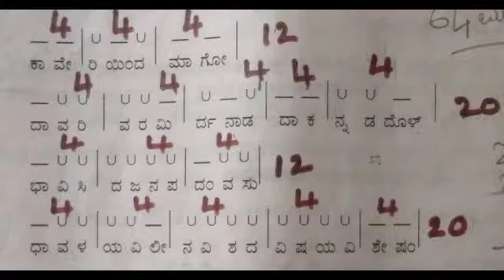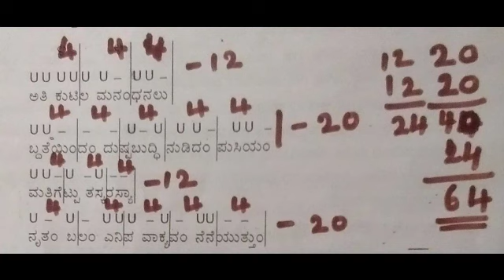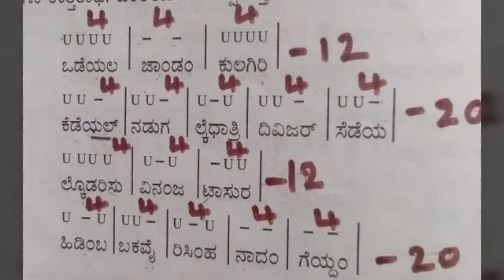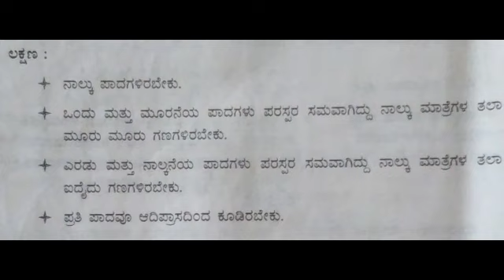kanda padya | ಕಂದ ಪದ್ಯದ ಸ್ಥೂಲ ಪರಿಚಯ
ಕಂದ ಪದ್ಯದ ಸ್ಥೂಲ ಪರಿಚಯ